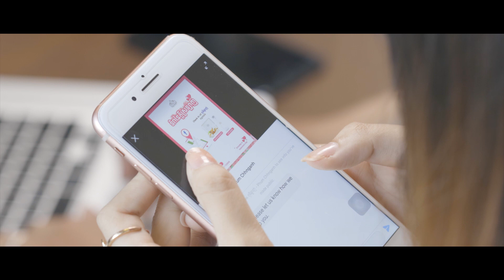Everyday is Valentine Day - Short Film